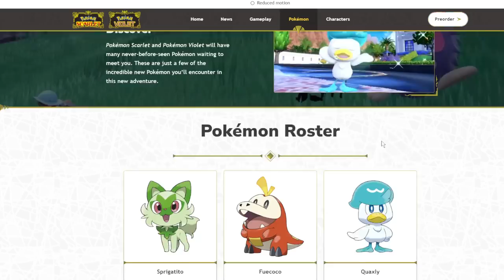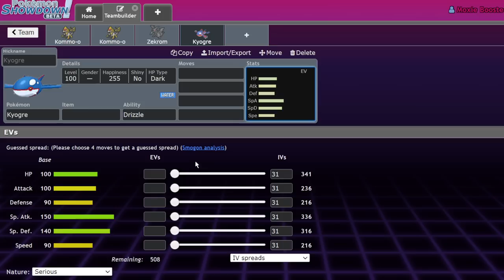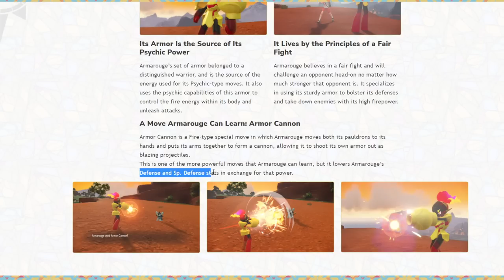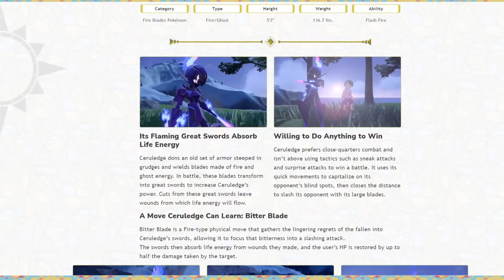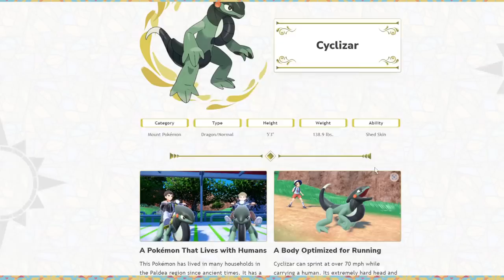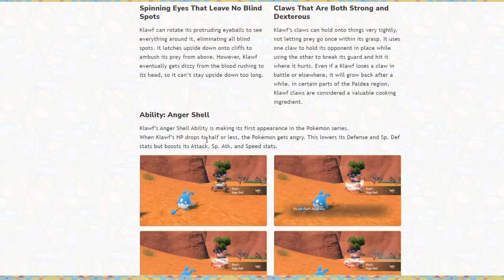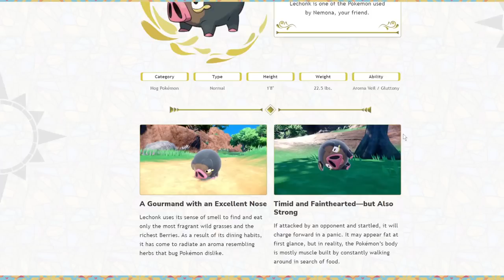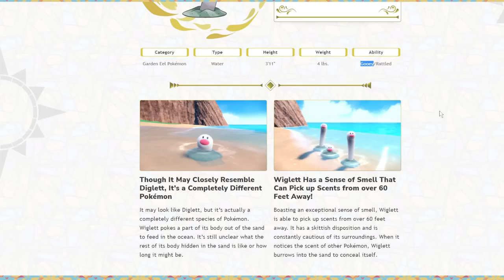My Thoughts On All The NEW POKEMON In SCARLET And VIOLET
Humanoid Pokemon bad.

5. Download and install OBS Streamlabs with my